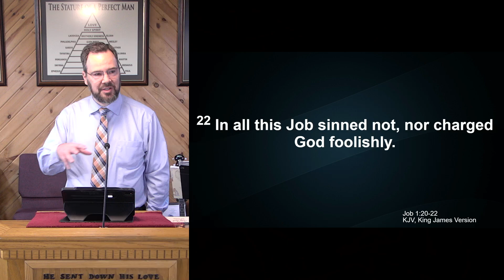24-0714am - The Book of Job Pt.2 - Bob Black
24-0714am - The Book of Job Pt.2 - Bob Black